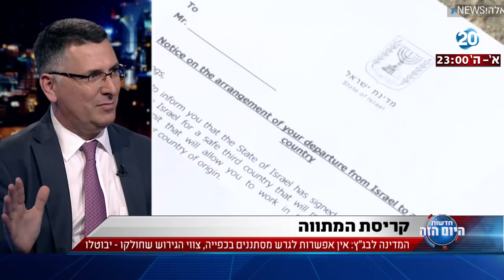היום הזה - המדינה לבג"ץ: אין אפשרות לגרש מסתננים בכפייה, צווי הגירוש שחולקו - יבוטלו